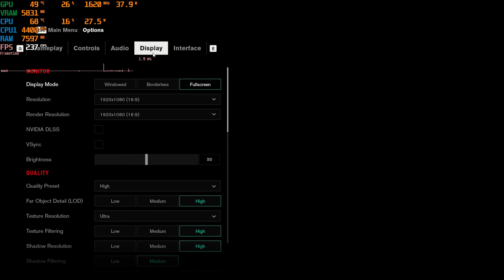Control - Legion 5 (3070 Laptop/5800h) - Max Settings + Ray tracing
Specs:
►Processor: AMD Ryzen 7 5800H with Radeon Graphics
►RAM: 16 GB (Upgraded from stock 1rx16)
►Graphics: GeForce RTX 3070 Laptop
►OS: Windows 11